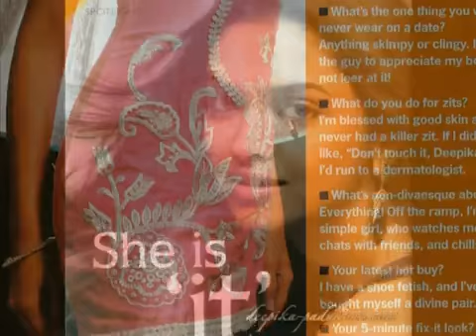YouTube CHANDNI CHOWK TO CHINA FULL SONG SING BY AKSHAY KUMAR & BOHEMIA with DEEPIKA PADUKONE HQ